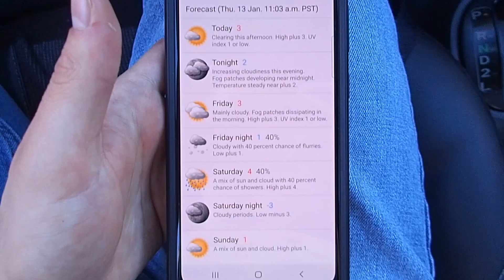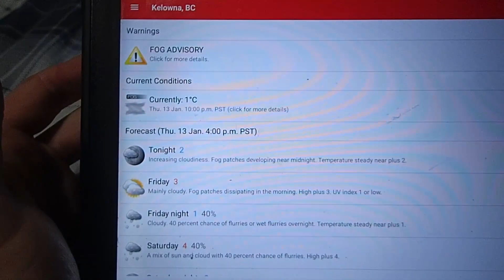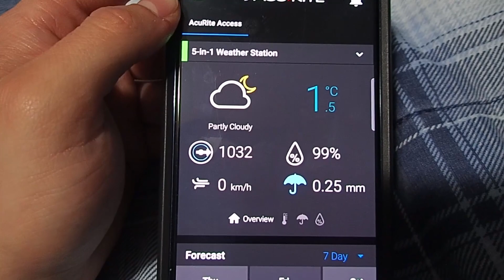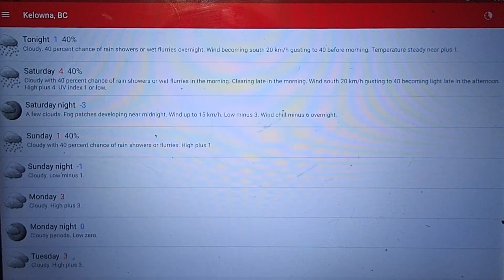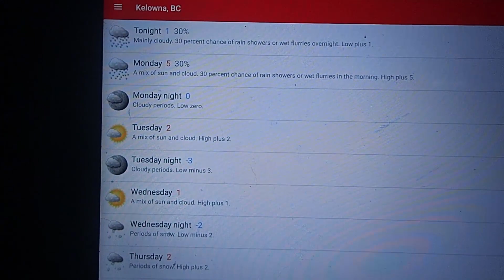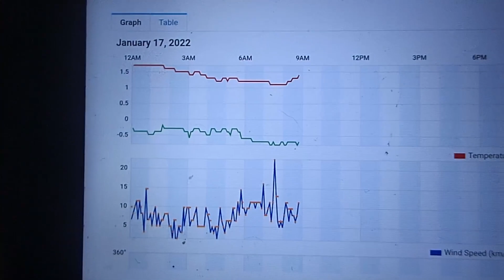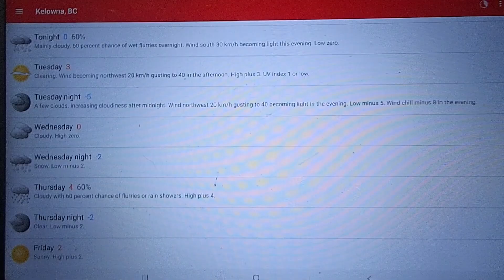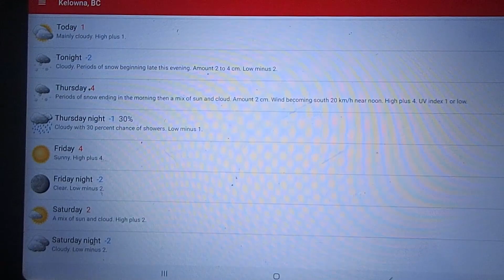The January Melt - Foggy Weather + Strong Wind Event of January 17th, 2022! - Part 2/2 | Kelowna BC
**IMPORTANT TIMINGS BELOW**

In this series, warm (& at times wet) weather arrived after a stretch of cold, snowy weather thanks to a drastic pattern flip. This resulted in messy conditions & a quick snow melt that saw 30-35 cm of snow melt down to about 10-15 cm in about a week.

Timings
Foggy Conditions - 9:59 to 16:06 / 21:37 to 24:47
Strong Winds - 42:42 to 52:00